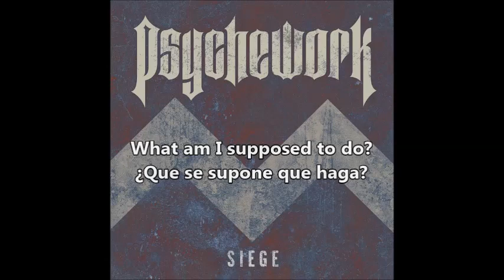Psychework - Siege Sub English - Spanish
Special order by: ray jhersson ramos cadena, thanks for following the channel!
Pedido especial por: ray jhersson ramos cadena, gracias por seguir el canal!

PSYCHEWORK
Album: Siege (Single)
Country of origin: Finland
Location: Jyväskylä
Status: Active
Formed in: N/A
Genre: Heavy Metal
Lyrical themes: N/A
Current label: Ranka Kustannus

Imágenes, letra y música pertenecen a Psychework